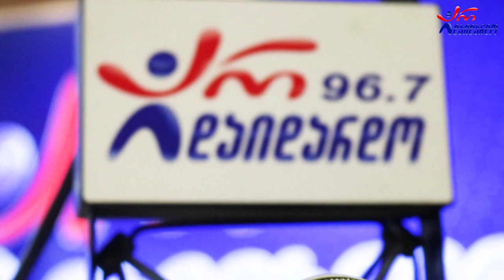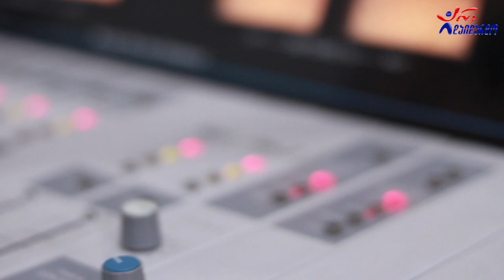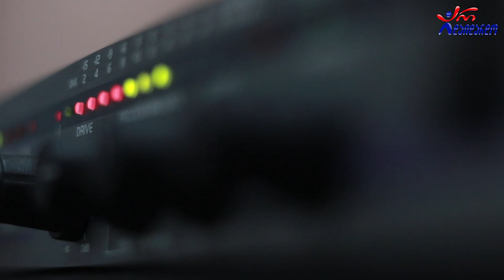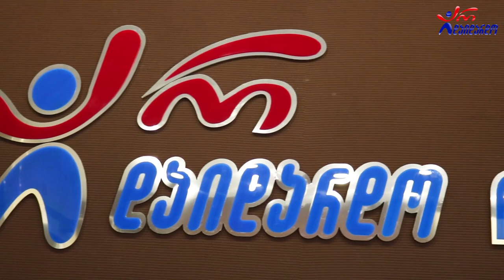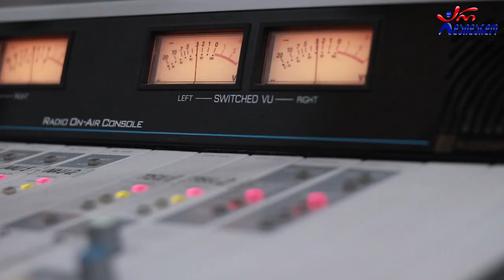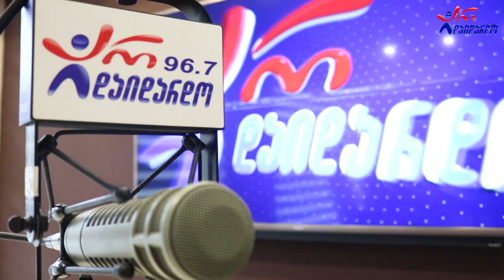"გზაჯვარედინი". მეთხუთმეტე გადაცემა. სტუმრად ეზოთერიკოს-ნუმეროლოგი ვენგო ლომთაძე. 8.06.2022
2022 წ.  8 ივნისი
☛ ოთხშაბათი - 17:00. გადაცემა "გზაჯვარედინი" ანზორ ოდიშარიასა და თაკო მელიქიშვილთან ერთად. სტუმრად ეზოთერიკოსი-ნუმეროლოგი ვენგო ლომთაძე. მეთხუთმეტე გადაცემა